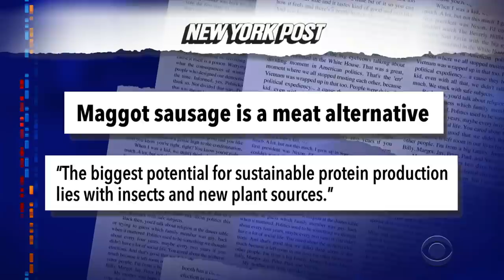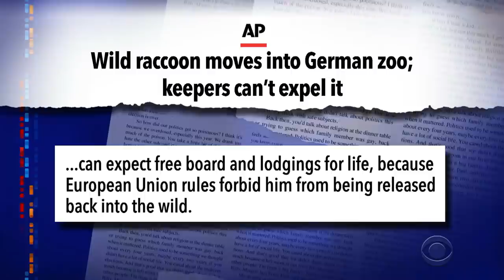Meanwhile... The Future Is Maggots!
Meanwhile... Some people envision a future filled with flying cars. But this scientist thinks we'll all be eating maggot sausages.